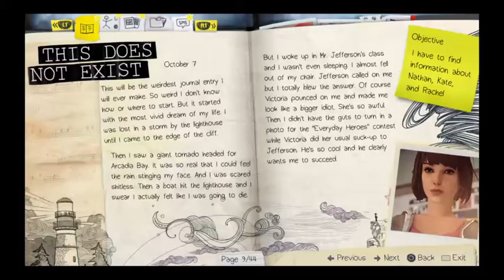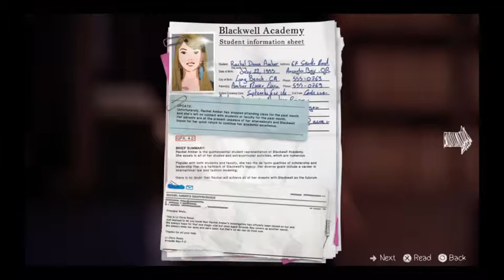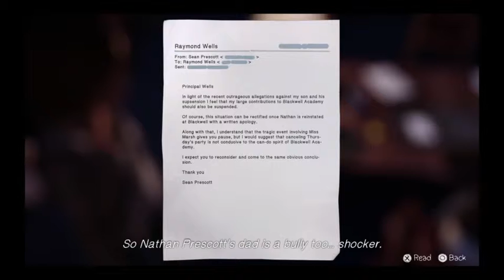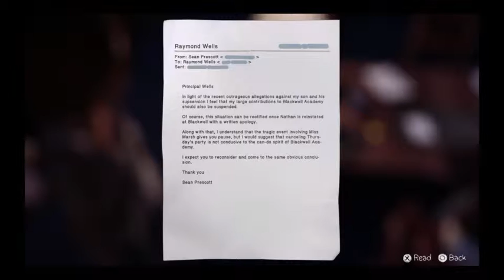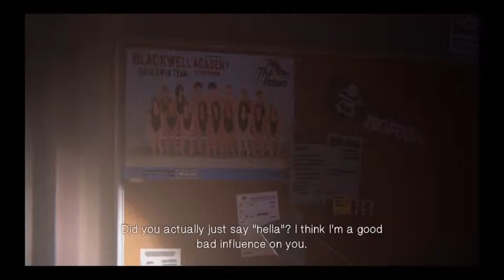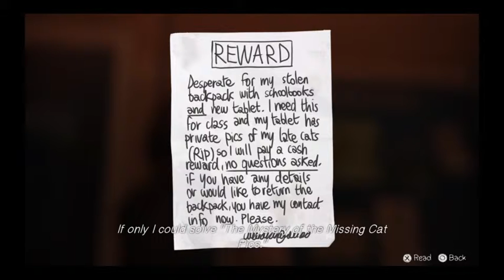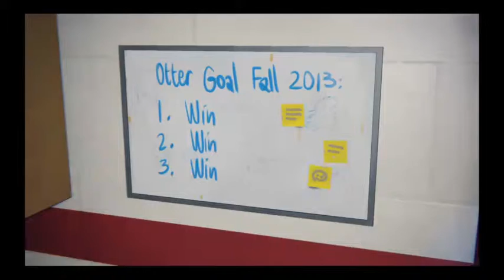Life Is Strange Episode 3-Many Attempts Later Yush ;3 (Part 4)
So Many Surprises I did not see coming -- Watch live